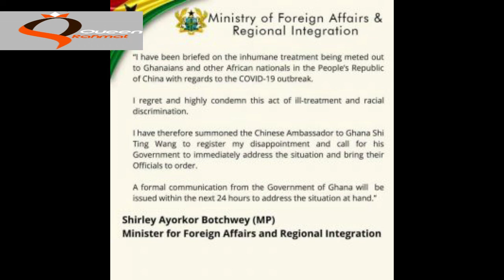REACTION OF SOME AFRICAN LEADERS TO CHINA'S DISCRIMINATION AGAINST AFRICANS